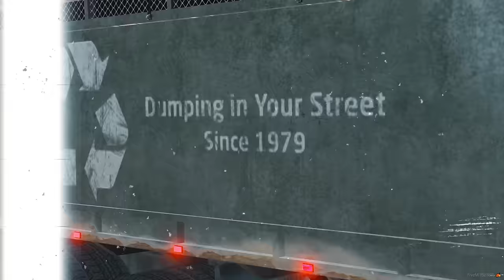Stressful High Risk Oversize Load in GTA 5 RP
Today Ace Towing has several major issues while hauling a heavy haul oversize load with a police escort.  Lets see if I can solve the problem before we go out of business in GTA 5 RP. GTA 5 Roleplay in Grand Theft Auto V.